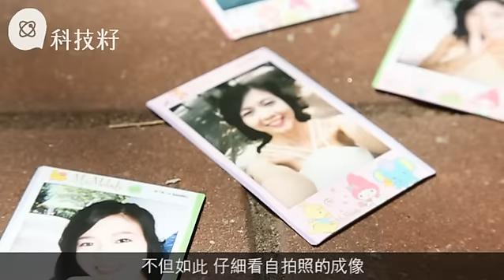港版妍希揀即影即有 自拍要就手 靚攝追功能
身為港女，除了手機自拍，即影即有都可說是另一必備神器。今次就找來市面上較新的instax mini70，以及多模式拍攝及型格外形的Impossible I-1，並找來有「港版陳妍希」之稱的女模Candy Wong黃家慰試用兩部機。